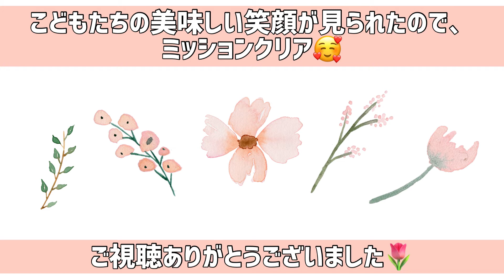【子供も食べられる】チーズトッポギを3児の子供と爆食【ホットプレート】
「簡単・美味しい・子供が喜ぶ」をテーマに料理研究家の水野あきが【包丁不使用】簡単・時短にホットプレートだけで出来るレシピを紹介しています🥰
3児のママとして、ママは楽チン&こどもも安全にお手伝い出来ちゃう家族みんなが幸せなレシピです☺️✨

■材料詳細
・トッポギ　200グラム
・水　200ml
□具材
・ごま油　大さじ1
・しめじ　ひとつかみ
・さつま揚げ　3個
・すりおろしニンニク　2㎝
□調味料
・水　200ml
・みりん　大さじ2
・鶏ガラ顆粒 小さじ1/2
・メープルシロップ 大さじ1と1/2
・コチュジャン 大さじ1/2
・顆粒片栗粉　大さじ1/2
□トッピング
・ピザ用チーズ　たっぷり
・青ネギ、いりごま　お好みで

■動画詳細
0:00　動画紹介
0:16    トッポギの下準備
0:30　具材を炒める
1:15　調味を加える
2:00　トッポギを加える
2:17　片栗粉を加える
2:33　チーズを投入
2:47　トッピング
2:59　試食

【揚げない】チーズハットグで、3児の子供の楽しすぎるおうち時間【簡単レシピ】

■我が家のこどもたちの料理チャンネルです🥰